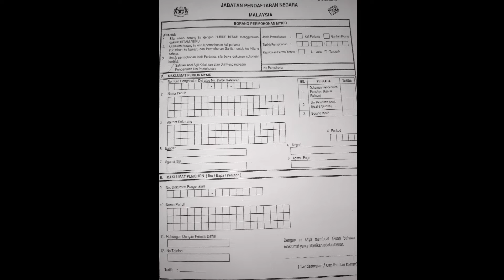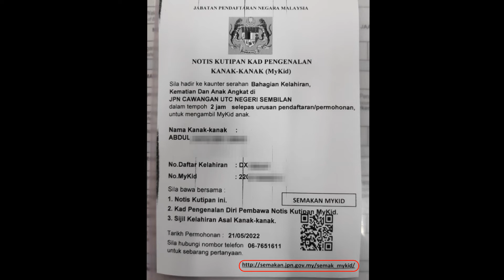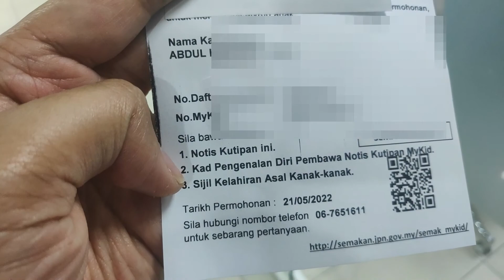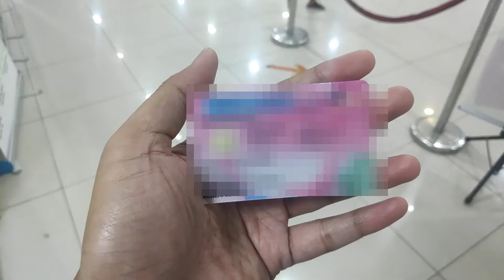Cara Buat Mykid Di UTC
Buat Mykid di UTC memang pantas. Tak perlu tunggu lama untuk buat permohonan dan kutipan Mykid. Dalam video ni kami kongsikan prosedurnya. Semoga bermanfaat.